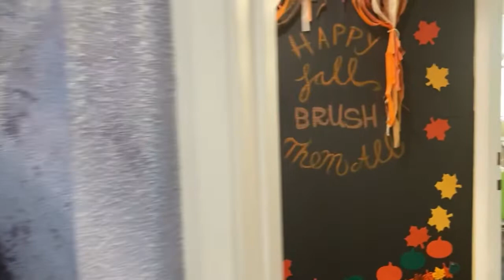Vlog | Omg 😱 | come with me to the dentist | dental 🦷 check up | do I have cavities? Vlogtober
Vlog | Omg 😱 | come with me to the dentist | dental 🦷 check up | do I have cavities?
I have the best dentist ever! Plus, my Mommy works there so I always get the VIP treatment. I’ve been trying my best to take care of my teeth, but did I do a good job? Do I have cavities? You have to watch and see!